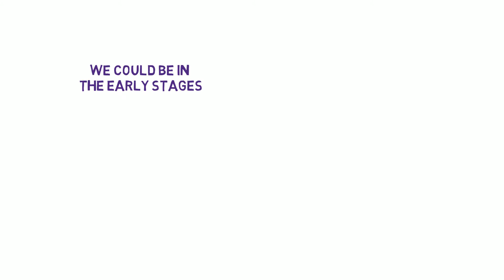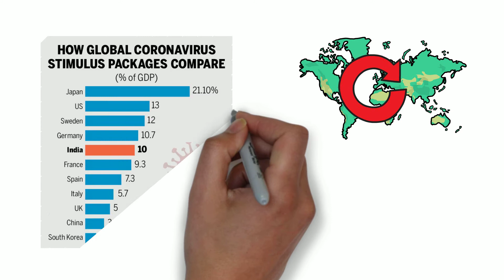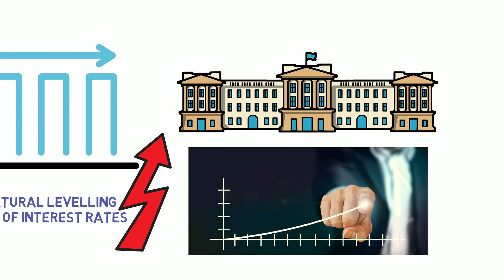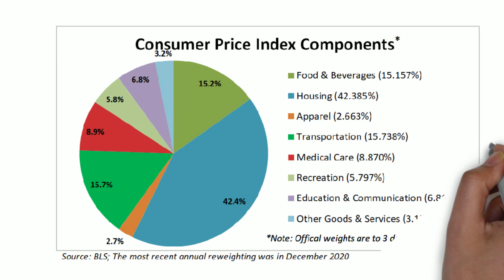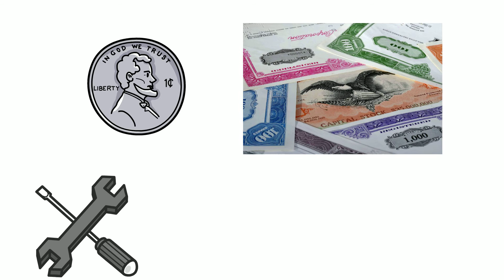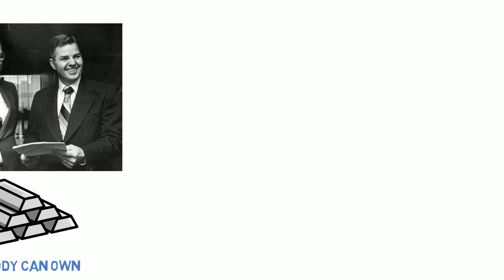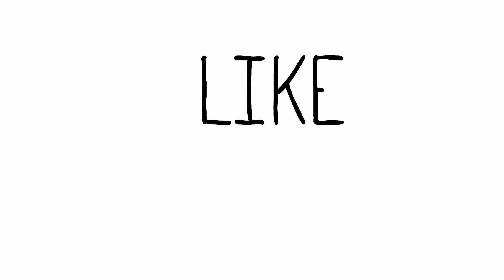"Explosive Silver Price Ahead! Same For Gold?"- Will Rhind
The government has been trying hard to improve the current economic scenarios. They have introduced stimulus packages, new interest rates etc. All these things will have some serious effects on the price of the commodities.

Talking about all these issues, Will said that we are on the verge of a commodity super cycle. We may very well be in the beginning or the early stages of a new super cycle. If you think about just how much commodities have delivered just in the last few months from the trough that we saw, kind of the middle of last year.